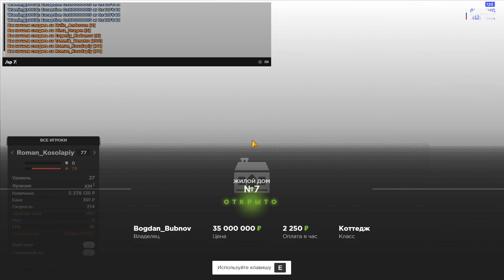ОБЗОР на ЮТУБЕРСКУЮ АДМИНКУ максимального уровня - AMAZING RUSSIA